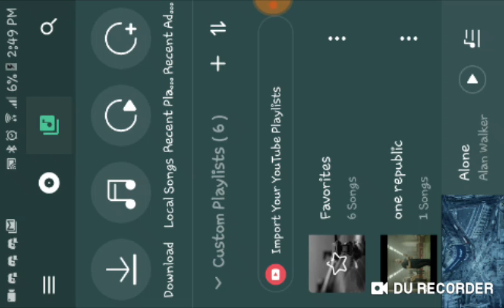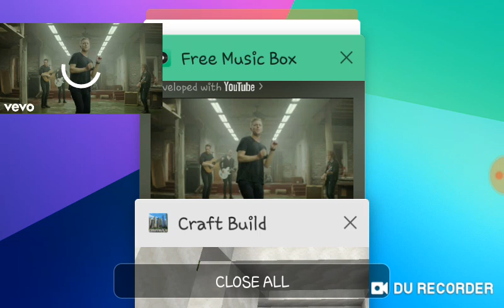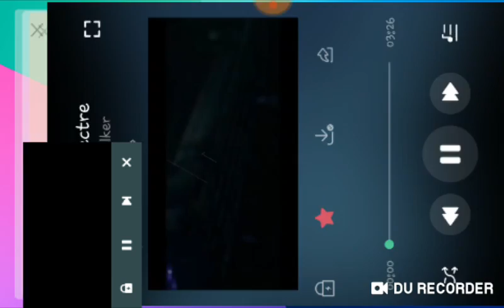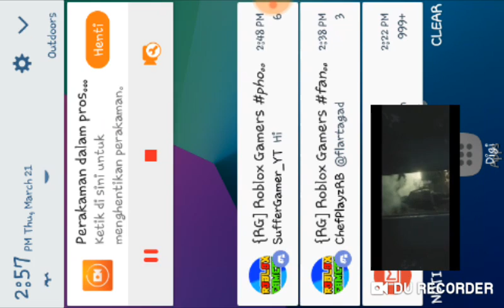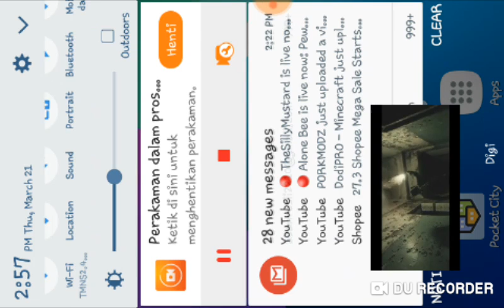Craftbuild creative episode 3,part 2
Ini adalah video saya yang dirakamkan dengan DU Recorder. Ia mudah untuk merakam skrin anda dan melakukan strim langsung. Muat turun pautan: